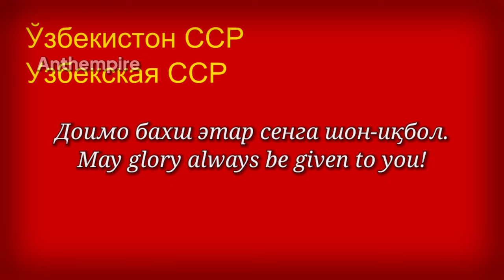State Anthem of the Uzbek SSR (Stalin Version, Edited Vocal) “Ўзбекистон ССР давлат мадҳияси”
Uzbek Soviet Socialist Republic (1924–1991)

This is a remake version

•Regional anthem of the Uzbek SSR (1947–1956 Lyrics)
 I edited the post-Stalin vocal and used the 1968 instrumental version to make this.
 The previous video had a mistake in the lyrics and was a short version
Uzbek: Ўзбекистон ССР давлат мадҳияси
 O'zbekiston SSR davlat madhiyasi
 Ózbekiston SSR davlat madhiyasi (2019 reform)
Russian: Гимн Узбекской ССР
 Gimn Uzbekskoy SSR
English: State Anthem of the Uzbek SSR

–Lyrics: Timur Fattah and Turab Tula
Adopted: 1947 (Uzbek SSR)
 1991 (Uzbekistan)
–Relinquished: 1991 (Uzbek SSR)
 1992 (Uzbekistan)
–Succeeded by: State Anthem of Uzbekistan
(This channel is not intended to support any political ideology, government or religion).